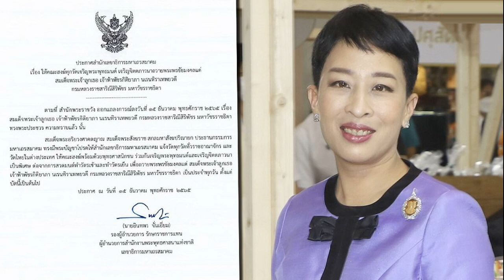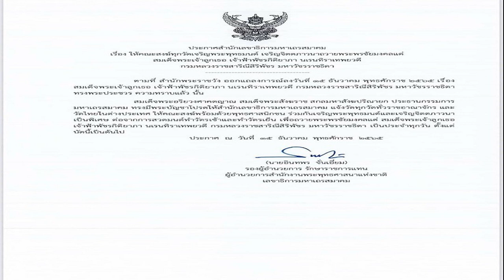อิงฟ้า วอนหยุดโยง อักษรย่อ ก น ขอโทษ กัน นภัทร ทำเดือดร้อน ตอบไม่ได้เป็นใครทักมาจีบ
ทำเอาหลายคนสงสัยว่า หนุ่มอักษรย่อ ก.น. ที่นางงามคนดัง อิงฟ้า วราหะ มิสแกรนด์ไทยแลนด์ 2022 พูดถึงในรายการ “บอสขาหนูอยากผ่านโปร Ep.12” ทางช่องยูทูบ PEEPZCO ว่าเป็นใครกัน งานนี้ชาวเน็ตโยงไปว่าอาจจะใช่นักร้องหนุ่ม กัน นภัทร หรือไม่ โดยก่อนหน้า ฝ่ายชายเพิ่งโพสต์สเตตัส เหงาโสดมาก อยากมีใครไปเที่ยวด้วยปลายปี
ล่าสุดวันที่ 15 ธ.ค. 65 ได้เจอ อิงฟ้า วราหะ ที่งาน SHEIN NEW POP UP ที่ Siam Scape ชั้น 1 ได้สอบถามถึงประเด็นดังกล่าว

ถามถึงเรื่องที่เราพูดถึง หนุ่มอักษรย่อ ก.น. ไดเร็กต์มาจีบ คนโยงเป็น กัน นภัทร? “ก่อนอื่นต้องขอโทษที่ทำให้เขาเดือดร้อน อยากให้ทุกคนใจเย็นๆ สักนิดนึง อันดับแรกเลยต้องหยุดโยงกันก่อน เพราะว่าใจความสำคัญของเกมในรายการคือให้พูดอักษรย่อ ซึ่งจะให้หนูออกมาพูดว่าใช่หรือไม่ใช่พี่เขา มันก็ไม่ได้ หรือถ้าพูดเป็นอักษรอื่น คนอื่นก็โดนอีก ไม่ว่าพูดเป็นใครก็โดน มันกลายเป็นว่าตอนนี้เริ่มระแวงจะทำให้คนอื่นเขาแบบพูดอะไรคนก็จับไปโยง”

ก่อนหน้านั้น กัน นภัทร โพสต์โสดเหงา อยากมีใครไปเที่ยวปลายปี คนเลยโยง? “ไม่อยากให้โยงเลยค่ะ ไหว้ล่ะค่ะ(ยกมือไหว้) มันจะได้ไม่เป็นประเด็น จริงๆ มันไม่มีประเด็นอะไรเลย มันเป็นแค่เกมช็อตสั้นๆ พอโยงปุ๊บมันก็เป็นเรื่องราวใหญ่โตก็ทำให้คนอื่นเดือดร้อน เราเองก็ไม่สบายใจด้วย”

ส่วนตัวเคยเจอพี่กันไหม? “ยังๆ ยังไม่ได้เจอ”
เขาเคยทักอินบ็อกซ์มาหาเราไหม? “ไม่ค่ะไม่ ส่วน ก.น. คือใคร มันพูดไม่ได้ อักษรย่อถ้าหนูพูดมันก็เป็นเรื่องอีก คืออยากให้จบ มันเป็นแค่เกมที่เราแพ้แล้วเราต้องพูดอักษรย่อออกมาแค่นั้นเอง”
รู้สึกยังไงที่เวลาทำอะไรมักเป็นประเด็นตลอด? “บางทีก็น้อยใจเนาะทุกสิ่งอย่างเลยอ่ะ นิดหน่อยก็เป็นประเด็น ลำพังแค่เราคนเดียวไม่เป็นไร แต่ถ้ามันมีผลกระทบกับคนอื่น พอมันเกิดประเด็นแบบนี้ขึ้นย้อนกลับไปได้เราไม่น่าพูดเลย ไม่น่าเลย ไม่ได้คิดว่ามันจะเป็นประเด็นด้วยซ้ำ เพราะว่าเป็นรายการที่เราถ่ายไว้นานแล้วด้วย อยากให้ทุกคนมองสนุกๆ ไม่ต้องมองว่าเป็นใคร จะต้องไปโยงหรือไปเจาะ ไปว่าใคร”

แล้วมีดาราพระเอกในวงการไดเร็กต์มาไหม เพราะเราเคยประกาศว่าขอโสดก่อน? “ไม่มีหรอก ป๊าดุ(ยิ้ม) ก็อาจจะมีบ้าง ไม่มีเลยก็คงเป็นไปไม่ได้ แต่ว่าเราก็ไม่ได้เข้าไปเช็กดูละเอียดเท่าไหร่ โสดก่อน ทำงานก่อน ตอนนี้แทบจะไม่มีเวลา แม้กระทั่งครอบครัวยังแทบไม่ค่อยมีเวลาให้เลย”
คนในวงการมาจีบโอเคไหม หรือต้องเป็นนอกวงการ? “ถ้าในอนาคตจะคนในวงการหรือคนธรรมดาหนูมองว่าเหมือนกันแหละ ก็ดูที่ความสบายใจ นิสัยเข้ากันได้หรือเปล่า ไม่ได้ติดอะไร หนูว่าถ้าคนจะจับจ้องต่อให้เป็นคนธรรมดาเขาก็สนใจอยู่ดี”

ซื้อของขวัญให้แม่ปีนี้ชิ้นใหญ่? “ก็คอมพลีตค่ะ ส่งท้ายปีด้วย เดี๋ยวปีหน้าเราก็จะเริ่มสร้างอะไรให้ตัวเองบ้างแล้วเป็นชิ้นเป็นอัน รถหรือบ้าน ตอนนี้ก็ทำหน้าที่เสาหลักให้สมบูรณ์ก่อน ซึ่งคุณแม่เขาจำเป็นต้องใช้ รถคันแรกมันค่อนข้างเก่าแล้ว ก็เลยซื้อให้เป็นของขวัญวันเกิดค่ะ แม่เขาก็รู้ว่าเราทำงานแทบทุกวันไม่มีเวลากลับบ้าน ถ้าอะไรที่เราสามารถเติมเต็มให้เขาได้ เขาก็รู้ว่าเรารักเขา ไม่ได้ลืม”
เห็นว่าสุขภาพแม่ไม่ค่อยดี ไม่อยากให้แม่ทำงาน? “ใช่ แต่เขาก็ดื้อ เขาอยากขายของ บางทีไปขายในวัดบ้าง เราก็เข้าใจเขา คนมีอายุอยู่บ้านเฉยๆ บางทีมันเบื่อ เรื่องอาการโรคต่างๆ ค่อยดีขึ้น มันอยู่ที่กำลังใจเขาด้วยแหละ ช่วงนี้เห็นเขาเลี้ยงหมา ดูต้นไม้ก็ดูร่าเริงดี ไม่ได้มีอะไรให้ต้องเป็นห่วง ก็ไปตรวจสุขภาพทุกเดือน ค่าเบาหวาน ความดัน